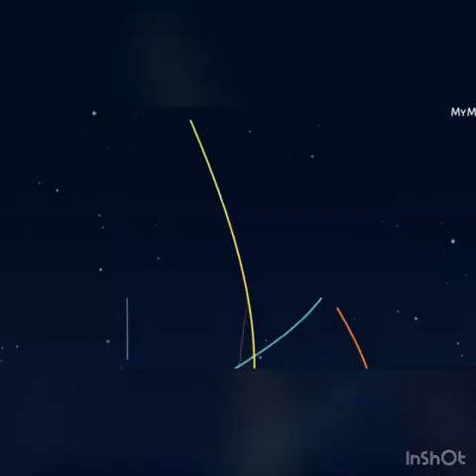BUHARI INSISTS IGBOS ARE NOT LEAVING NIGERIA